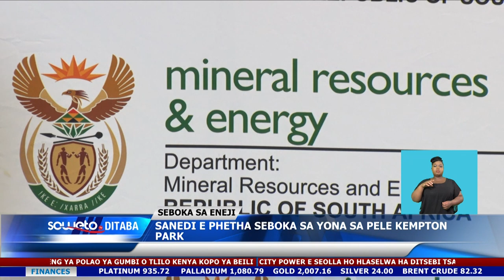SOWETO TV NEWS | SANEDI E PHETHA SEBOKA SA YONA SA PELE KEMPTON PARK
Mokgatlo wa South African Energy Development Institute tshebedisanong mmoho le lefapha la diminirale le dirafshwa hammoho le mekgatlo e meng, di bile le seboka ka taba tsa amanang le eneji.